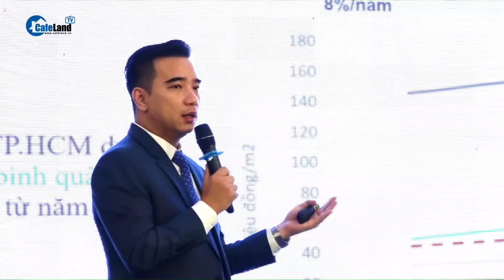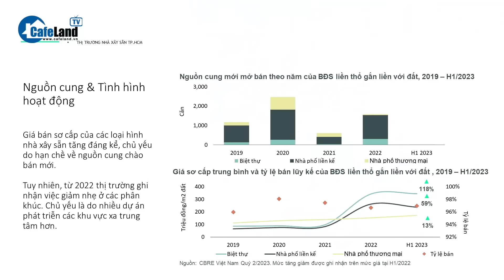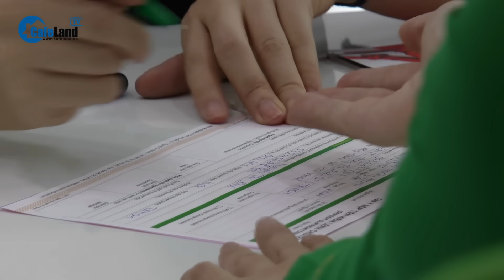Nóng: Chuyên gia nói "ĐIỀU" bất ngờ về thị trường bất động sản sắp tới? | CafeLand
Tại Hội thảo "Bất động sản phía Nam đón đầu cơ hội phát triển hạ tầng" mới đây, ông Võ Huỳnh Tuấn Kiệt, Giám đốc Bộ phận tiếp thị nhà ở CBRE Việt Nam cho rằng, thị trường hiện nay đối diện với rất nhiều thách thức. Nền kinh tế Việt Nam đang trải qua nhiều áp lực và ảnh hưởng rất nhiều đến thị trường bất động sản.
Vậy nội dung cụ thể ra sao?
Chuyên gia dự báo gì về thị trường bds sắp tới?
Ngay sau đây, quý khán giả hãy cùng chúng tôi đi tìm hiểu nhé!